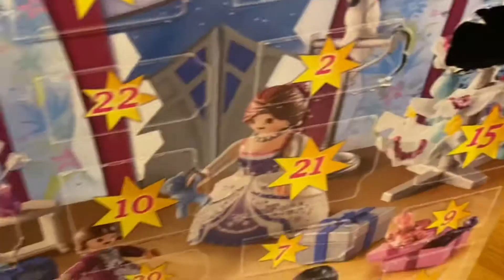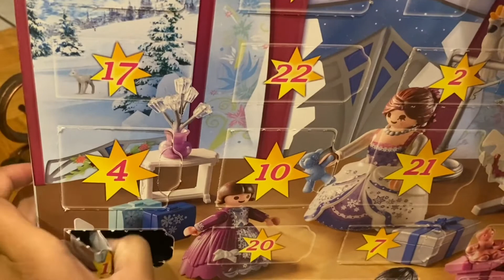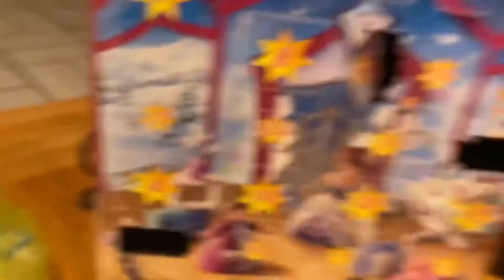The Adventurers Advent calendar 📅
Today we’re opening days 12,13, and 14! Hope you enjoy. Happy Holidays 😃